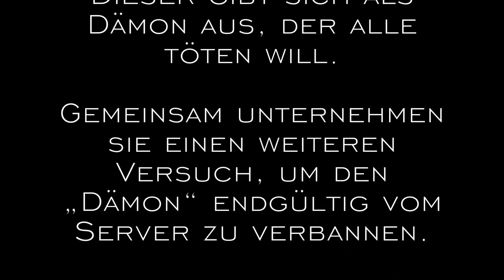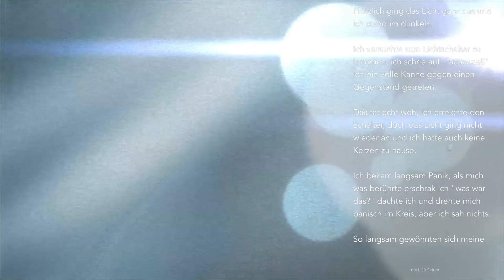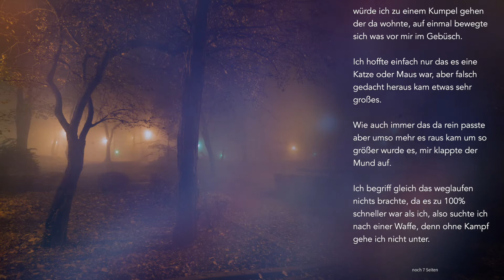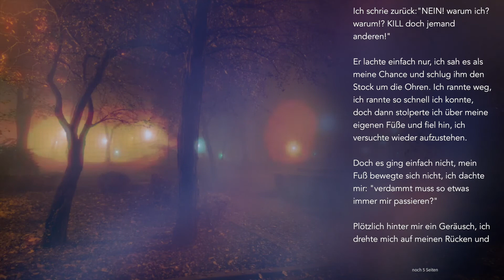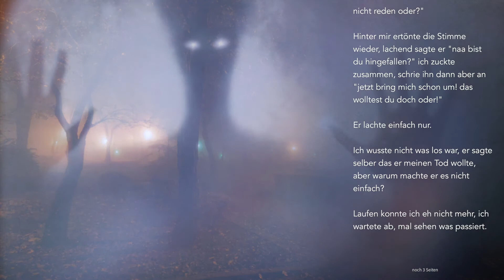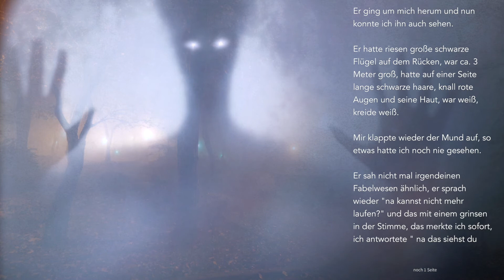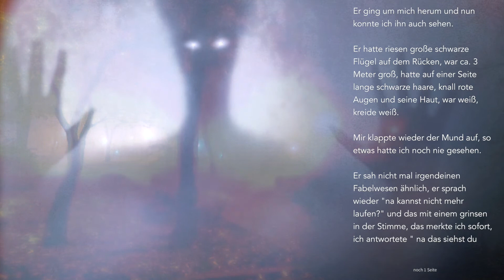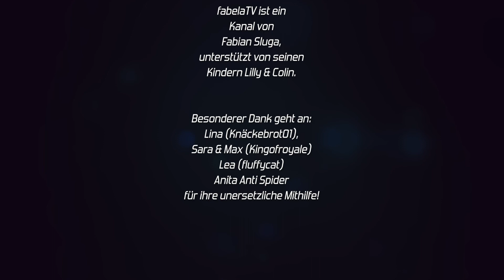Der Dämon aus Minecraft #2: Du armes menschliches Wesen I Eine Geschichte von 9Engelchen9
Hallo zusammen! fabelaTV ist dein Kanal für spannende Chat- und WhatsApp-Geschichten, Abenteuer und Spiele. Erlebt auf diesem Kanal fantasievolle Lesungen und tolle Games.

Bei uns erwarten euch:
- Chatgeschichten (HOOKED & mehr)
- Spannende Lesungen
- Games für PC & Konsolen
- Die besten Apps
Durch den Kanal führen Fabian Sluga sowie seine Kinder Lilly und Colin.

▬ Chatgeschichten ▬▬▬▬▬▬▬▬▬▬▬▬

▬ Social Media ▬▬▬▬▬▬▬▬▬▬▬▬▬▬▬